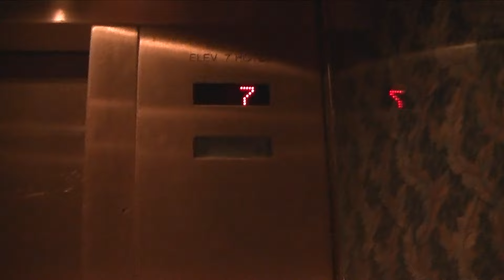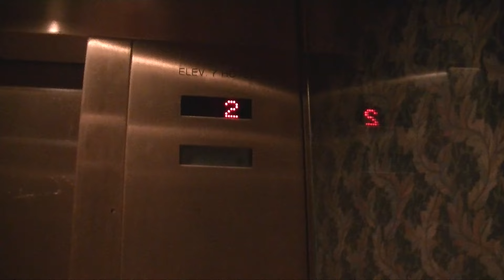Ultrawide Festival Party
\/\/\/\/\/INFORMATION BELOW!\/\/\/\/\/

Hey guys,
I am one of the winners with the cardboard dream setup event!
so i got to go to vancouver with my dad!
when i got there, we went straight to the hotel in Vancouver.
The hotel was simply beautiful!!
it had an amazing view and it also had a tv built in the mirror!
the party was located inside the same hotel.
the party was a LOT of fun, i got to meet some of my favorite youtubers! And also the winners of the main competition!
LG also introduced their new 2016 curved model! but that was not it, they were giving it away!! AND I WON IT!!! i am super exited to get the monitor! i will make a video of this awesome monitor!

LG made everything possible and i can’t thank them enough for what they did for us. It’s an experience that wont be forgotten!

Thanks LG!!